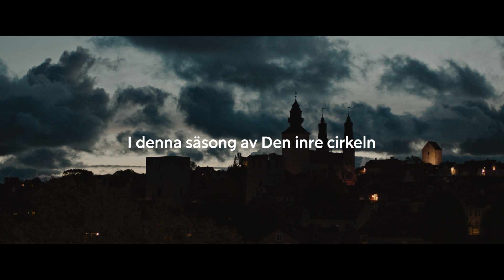I denna säsong av Den inre cirkeln | A Viaplay Original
Vad krävs för att bli statsminister? Det politiska och mediala spelet, familjerelationer och intriger står i fokus för den politiska spänningsthrillern Den inre cirkeln. Serien är ett Viaplay-original och utspelar sig i ett hett Almedalen, där näringsminister David Ehrling gör allt i sin makt för att bli första valet när statsministern meddelar sin avgång.

Den inre cirkeln hade exklusiv premiär på Viaplay 22 mars 2019. Baserad på Per Schlingmanns bästsäljare I maktens öga.